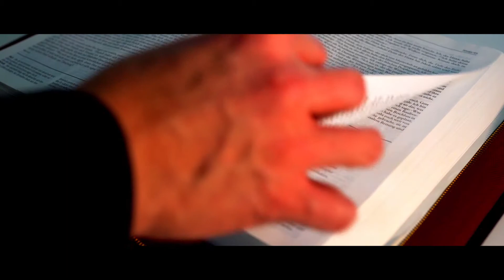8 BƯỚC ĐỂ KHỎE MẠNH HƠN | Armin Kritzinger | Việt Nam